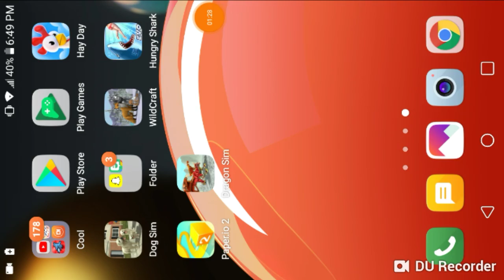For: Cookie Tear Heart ❤ PLZ FIX ACC